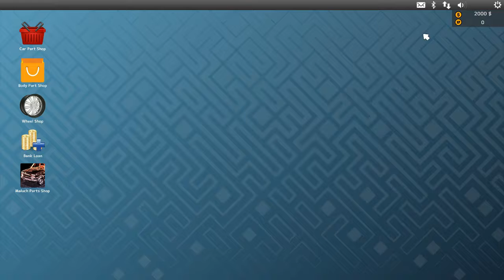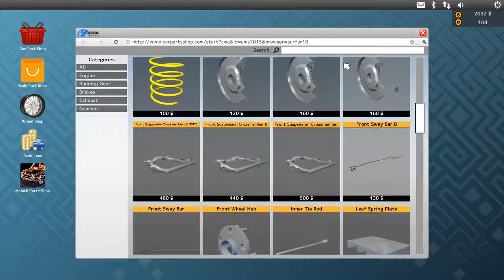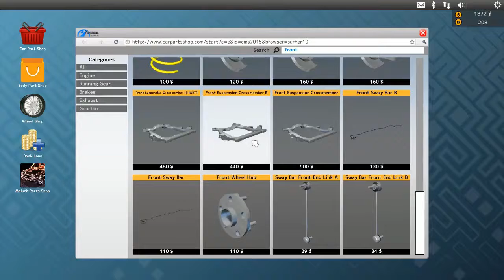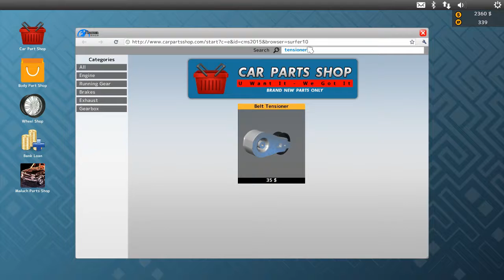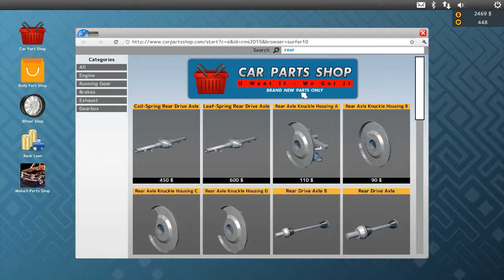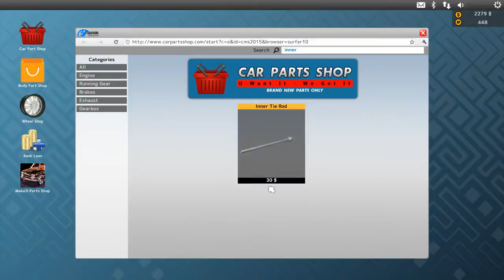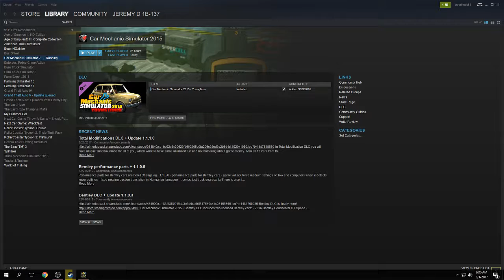Car mechanic simulator 2015: Episode one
This is a new series. We are playing car mechanic simulator 2015. In this video we are just starting a brand new game. watch and enjoy.